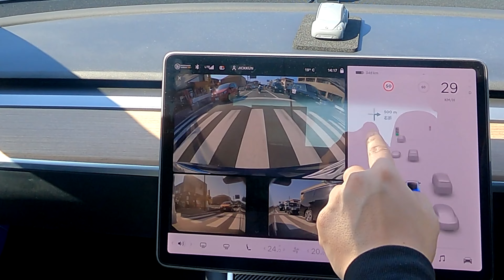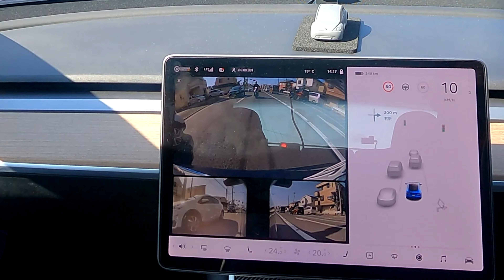【テスラ】第2回テスラーカート大会！前回の雪辱なるか？【F ドリーム平塚】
テスラーたちが集まりカートレースを楽しむテスラーカート大会の第2回目です。
前回は10人中6位と振るわなかったので今回はリベンジしたい！
今回、GoProを首から下げるアタッチメントを導入したのですが、カメラの角度が悪くほぼ空しか映らないという大失敗！
リアカメラの映像も撮っていたのが唯一の救いでした。
お見苦しい映像ですみません。
次回はもっといい映像が撮れるように努力します！

【目次】
00:00 会場へ向いながら雑談（最新アプデの補足あり）
02:35 予選10周
08:46 決勝10周
14:02 ガチ集団の模範走行
14:59 成績発表～エンディング

　　↑テスラ車購入を検討されている方は、こちらのリンクよりご注文頂けると、1,500キロメートル相当のスーパーチャージャー無料充電利用特典を獲得できます。
　　　 また、ご紹介した方とされた方の両者に、来年発売予定のSUVタイプのEVである Model Yもしくは0-100km/h加速がわずか1.9秒という驚異のスーパーカー、Roadsterスーパーカーが当たるチャンスを1回獲得できます！！
　　　 以下、テスラのホームページより抜粋
　　　★米国政府の試験によると、Teslaは世界で最も安全な自動車を製造しています。
　　　　  より多くの方をご紹介いただくことで、事故による怪我や死亡事故の削減に繋がります。
　　　　　世界の持続可能なエネルギーへの移行にご協力いただき、ありがとうございます。

★関連動画
　・【テスラ】3ヶ月ぶりのアップデート！果たしてあの機能は・・・？【モデル3】

　・【テスラ モデル3】ミネラル取り純水洗車でコーティングの輝き復活！

　・【テスラ】アリエクで購入したオールステンレス製アンチスリップガード【モデル3】

　・【ポリッシュガレージ】ワイパーいらずの超強力ガラス専用コーティング剤を施工してみる【CTS=コートレイン】

　・【テスラ】EV乗りの転ばぬ先の自己防衛USB電気ブランケットを常備しよう！【モデル3】

　・【蔵出し！モデル3】ハンドルモード「スポーツ」と「コンフォート」で電費は変わるのか？【検証】

　・【テスラ】ヘッドレストのカバーとクッション導入！これは極楽だ！【モデル3】

　・【テスラ】アッパーアーム交換で異音完治！代車はモデルS！【モデル3】